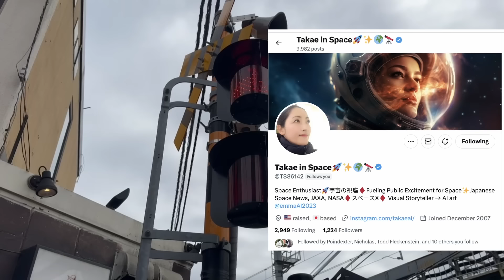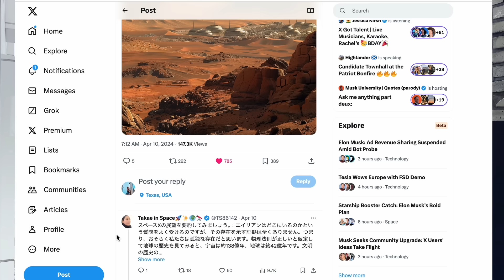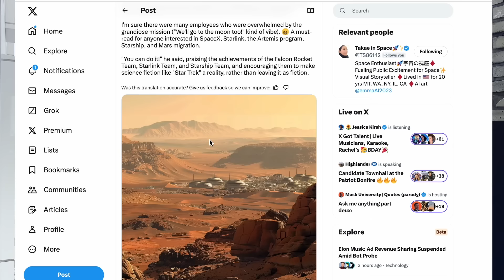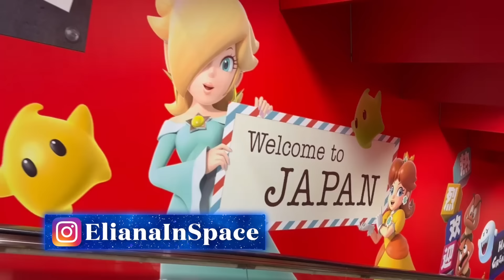STARSHIP is putting SPACEX on the Map!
How SpaceX is bringing in global interest

I had the pleasure of interviewing my number 1 fan in Japan!
We talk about SpaceX, Starship, X usage in Japan, and why she thinks there is a declining birthrate in Japan.